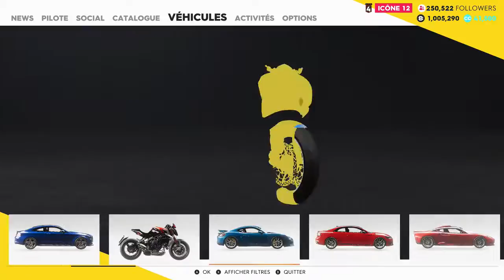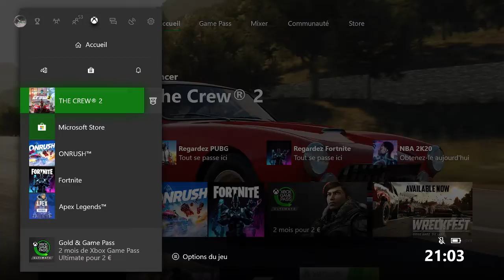The crew 2